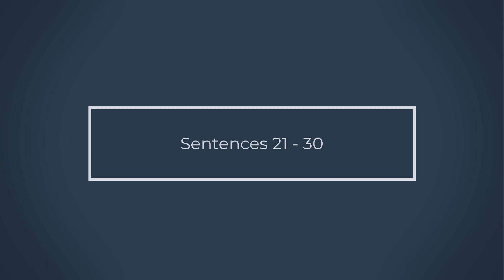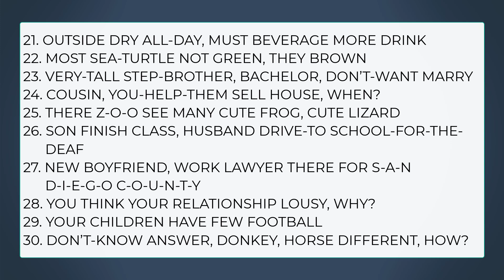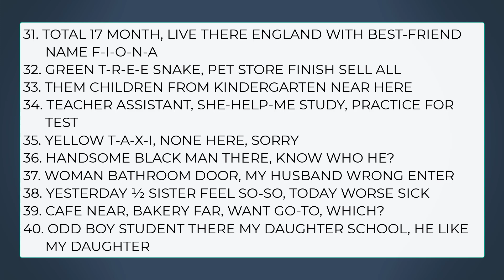TWA - TrueWay ASL - Units 1.1 - 3.1: 50 Practice Sentences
50 Practice sentences based on the vocabulary learned in Units 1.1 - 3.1 of the TrueWay ASL Curriculum.
Written with help from my Fall 2024 ASL 100 class.
Answers (glossed sentences) at the end of the video